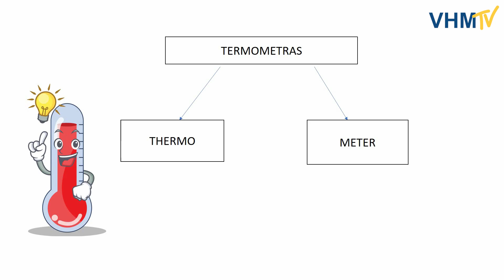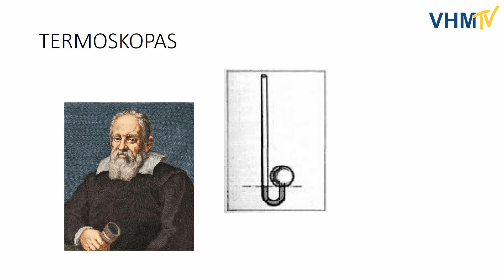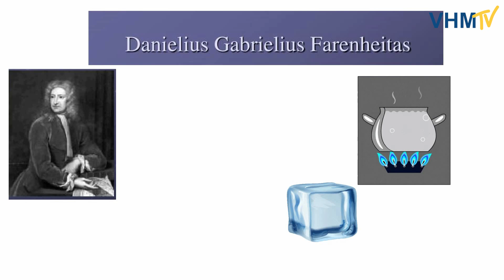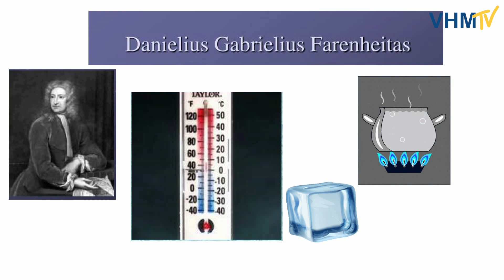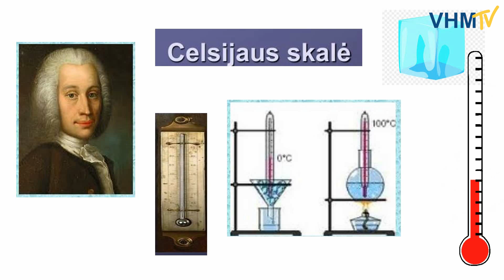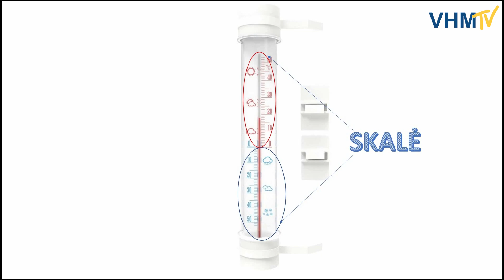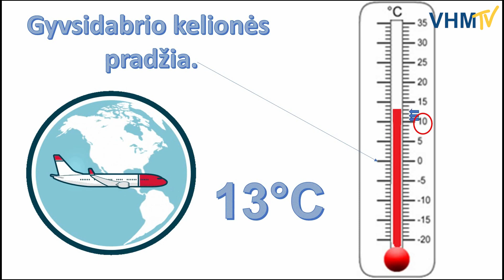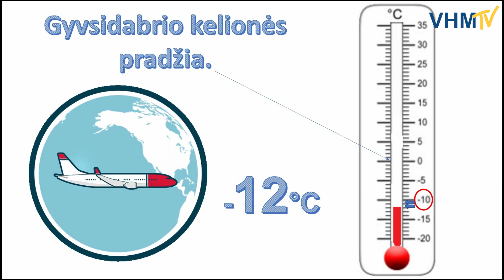Termometras (1-4 kl.) VHM TV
Šioje pamokoje integruojamos pasaulio pažinimo ir matematikos žinios. Supažindinama su termometro sukūrimo istorija, mokoma nustatyti oro, vandens bei žmogaus kūno temperatūrą.